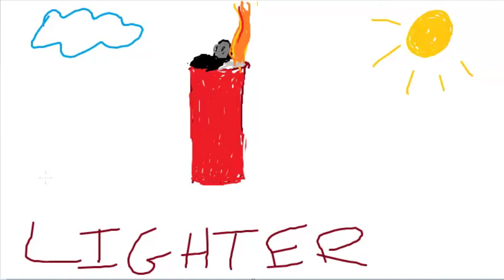How To Draw A Lighter - Gas Lighter Drawing (Butane Lighters)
Lighter is a butane quick strike lighter with a towering flame for easy lighting. These lighters are ultra stacked to give hours and hours of flames with the same small sized lighter. Drawing is painted to bring out the bright red casing on this high quality gas flame lighter.